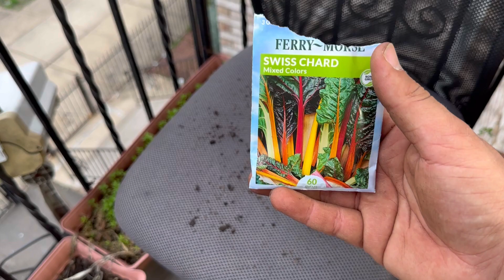COMO SEMBRAR ACELGAS CORRECTAMENTE Y SUS CUIDADOS //WILL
CANAL SECUNDARIO

  ~WILL VLOG~

YA SOMOS 4833, MIl GRACIAS

Le pones dedito arriba👍 comentas y lo compartes con tus amigos 🙈
Gracias! por el apoyo😊 INSTAGRAM: EL HUERTO CON WILL